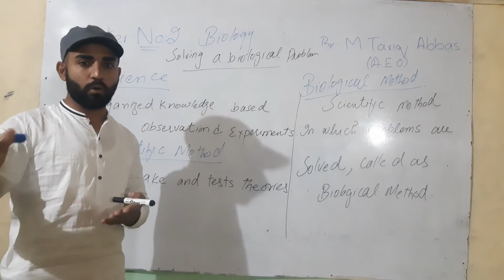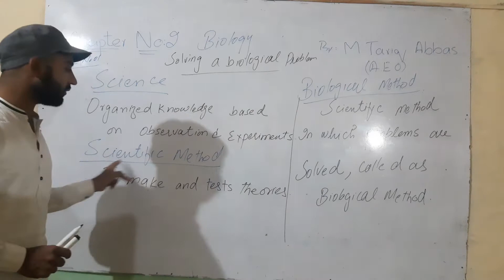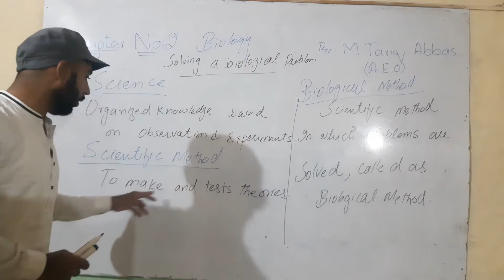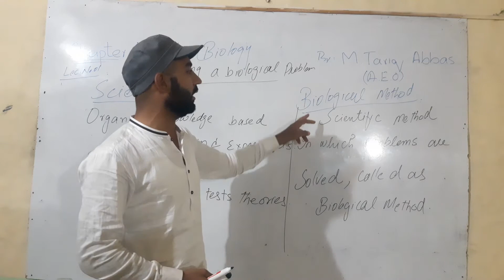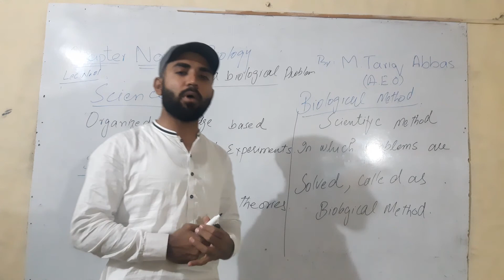Scientific and biological method lec No.01 bio 9th by M.Tariq Abbas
Solving a biological problem . Ch.02 Biology